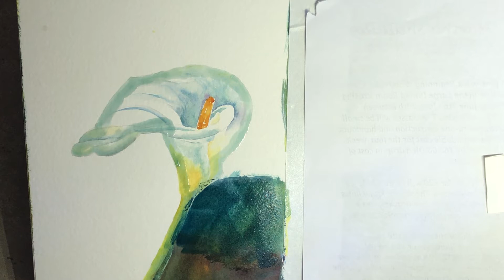Lilly patchwork I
Patchwork painting on Calla Lilly